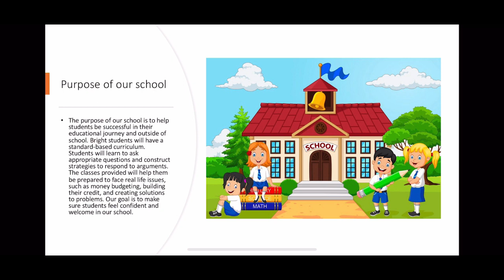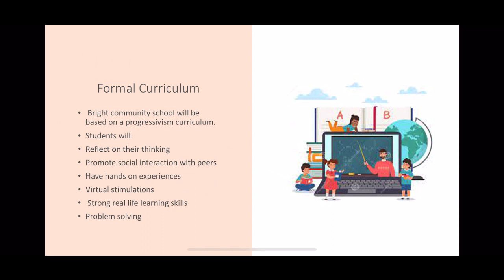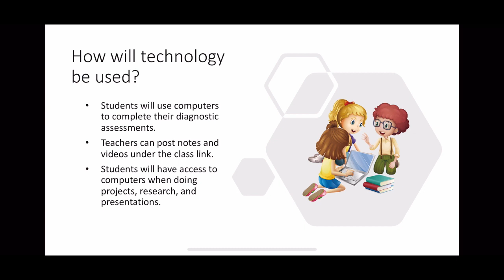Dream school project Marianna G.